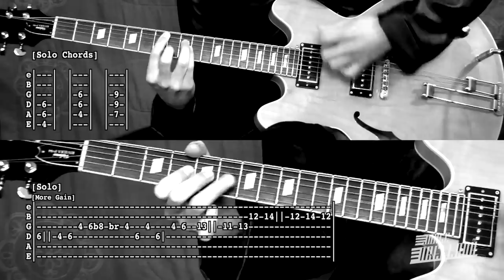Dancing Shoes - Arctic Monkeys ( Guitar Tab Tutorial & Cover )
Exclusive Videos (songs not available in Youtube), Amp & Pedal Settings and Priority Assistance.

Equipment:

Guitar : Epiphone Elitist Nick Valensi Riviera P-94
Overdrive/Distortion : Visual Sound Jekyll & Hyde V2
Amp : Laney Cub12R
Mics : Shure KSM44 Condenser & Shure SM63
Interface : Focusrite Saffire Pro 24
Audio Software : Digital Performer 8
Video Software : Final Cut Pro X
Camera : Kodak PlaySport

Tabs Symbols:
() Opcional note
/ Slide up
\ Slide down
h Hammer-on
p Pull-off
pm Palm Mute
v Vibrato
+ Harmonic
x Mute note
b Bend